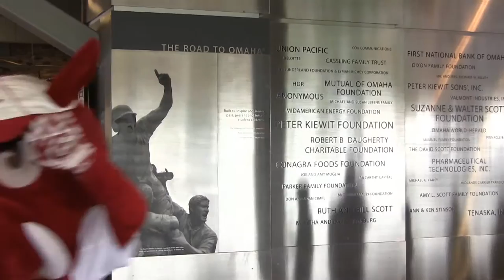College World Series‬, ‪Coastal Carolina Chanticleers baseball‬‬